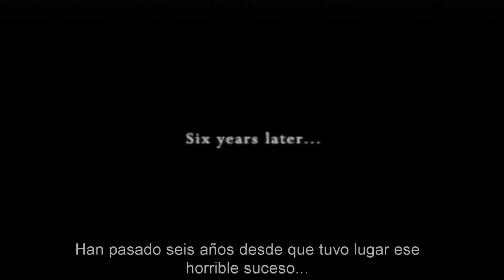Resident Evil 4: Desde sus Inicios hasta su Legado | JohnRo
Ya estamos a tan solo 5 meses del lanzamiento de Resident Evil 4 Remake mientras tanto exploremos todo lo ocurrido para el lanzamiento del título original.

6 años en desarrollo, múltiples ideas descartadas y problemas internos; todo esto nos revela lo caótico que fue el lanzamiento del Resident Evil 4.

También redacto artículos para mi blog.

Espero te agrade.

Un saludo desde Raccoon City.